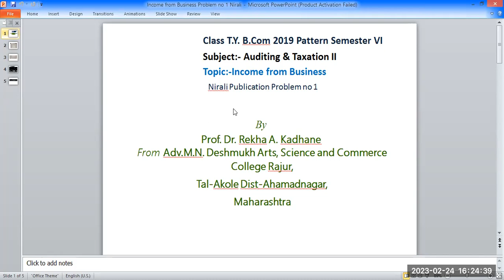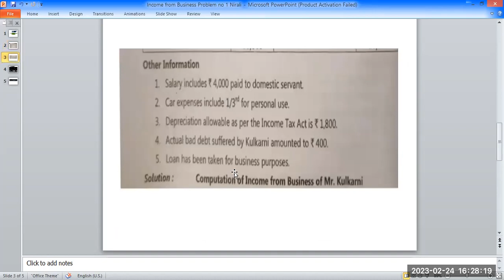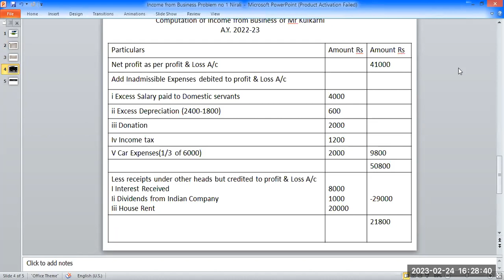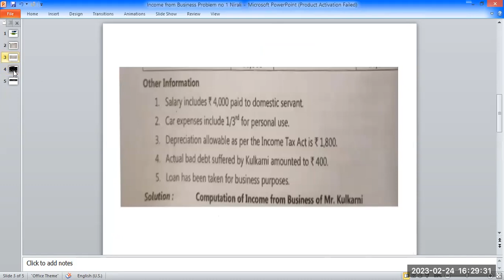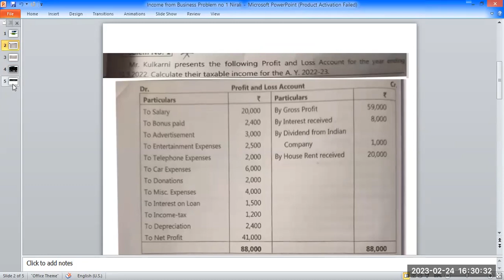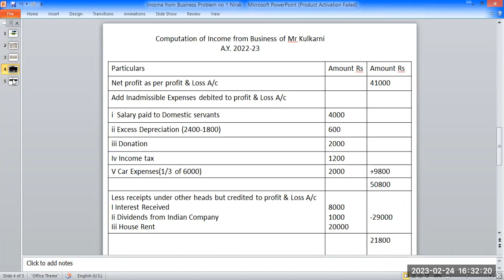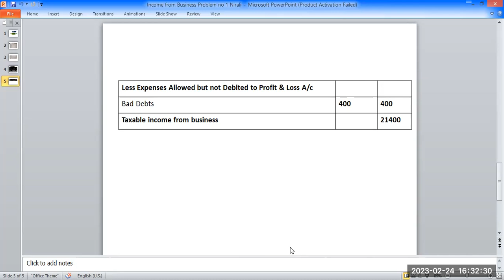Income from Business Problem no 1 Nirali Publication, Topic Taxation useful to T Y B Com, M Com DTL